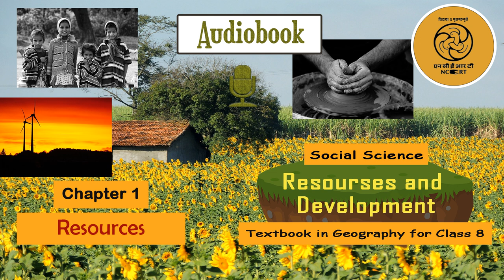Chapter 1 Resources